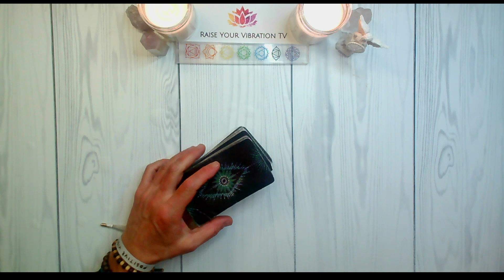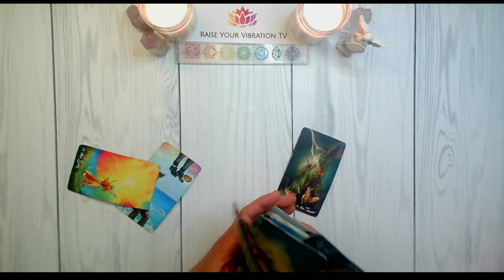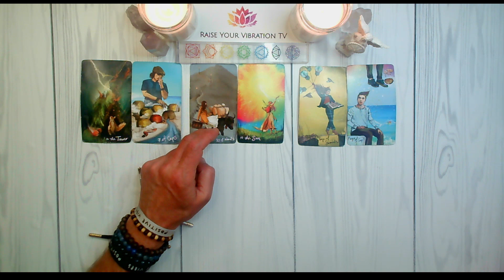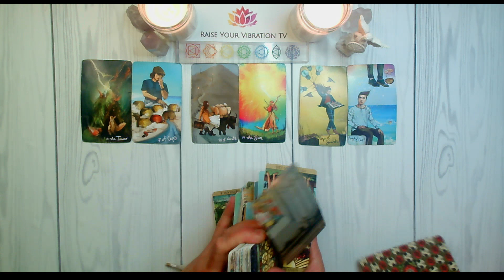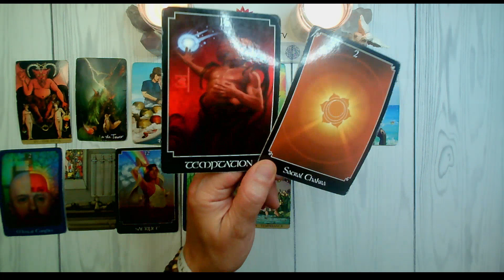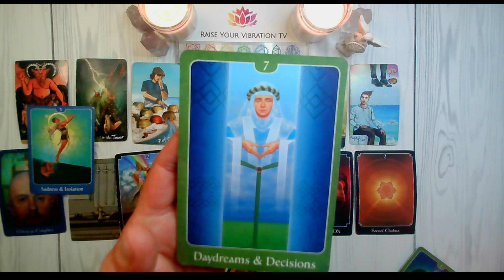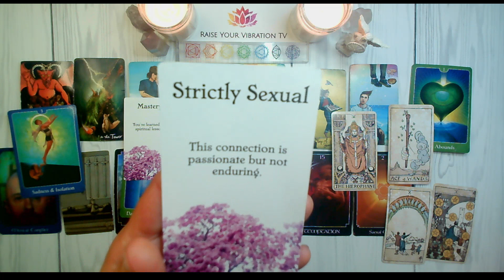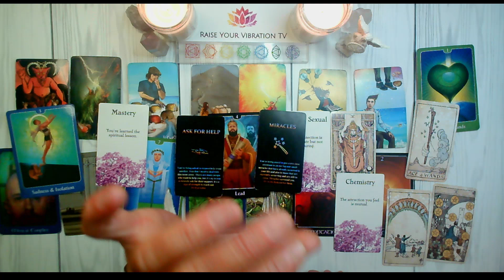LEO! ♌️"CAN YOU FEEL THAT CONNECTION? THE ECLIPSE BRINGS IT!" APRIL 8TH - APRIL 14TH 2024 TAROT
LEO APRIL TAROT READING!

UC2-oAgmWs0MVNLTTwE_FTBA